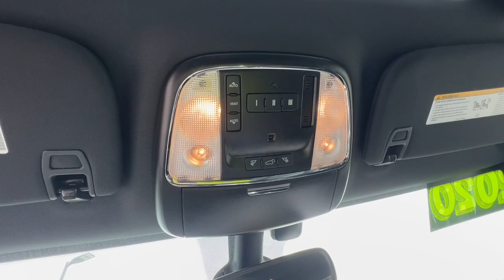2020 Jeep Grand_Cherokee Overland Park, Lenexa, Shawnee Mission, Olathe KS, Kansas City, MO J230874A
Velvet Red Pearlcoat Used 2020 Jeep Grand_Cherokee Limited 4x4  available in Overland Park, Kansas at Reed Chrysler Dodge Jeep Ram Overland Park. Servicing the Lenexa , Shawnee Mission, Olathe KS, Kansas City, MO area.

7020W Frontage Rd.

Clean GREAT MILES 42178! Velvet Red Pearlcoat exterior and Black interior Limited trim. Heated Leather Seats NAV Sunroof Remote Engine Start 4x4 Tow Hitch WHEELS: 20 X 8.0 POLISHED/TECH GRAY... ENGINE: 3.6L V6 24V VVT UPG I W/ESS TRANSMISSION: 8-SPEED AUTOMATIC (850R... TRAILER TOW GROUP IV RARE FIND! KEY FEATURES INCLUDE: Navigation 4x4 Remote Engine Start Sunroof Leather Seats Jeep Limited with Velvet Red Pearlcoat exterior and Black interior features a V6 Cylinder Engine with 293 HP at 6400 RPM*. OPTION PACKAGES: WHEELS: 20 X 8.0 POLISHED/TECH GRAY ALUMINUM Tires: 265/50R20 BSW A/S LRR TRAILER TOW GROUP IV Rear Load Leveling Suspension Full Size Spare Tire Steel Spare Wheel Class IV Receiver Hitch 7 & 4 Pin Wiring Harness Heavy Duty Engine Cooling TRANSMISSION: 8-SPEED AUTOMATIC (850RE) (STD) ENGINE: 3.6L V6 24V VVT UPG I W/ESS (STD). BUY WITH CONFIDENCE: CARFAX 1-Owner Clean VISIT US TODAY: ***Your VALUES DRIVEN Family owned dealership in the Heart of Johnson County*** .